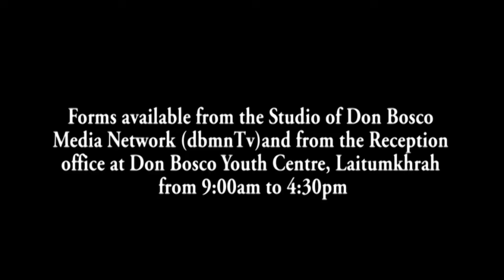NGAT U BANGLADESHI HA TYNSONG KI BSF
Hadien ba ki syntiat ki la ai jingtip kiba paka sha ki pulit Border Security Force (BSF) ia ka jingdon ki nongkhaii be-ain ha khappud India-Bangladesh ha Kanai ha thain South West Khasi Hills, ki la pynap shrip bad tynsong ia kita ki nongkhaii tuh ha ka 23 tarik Nailur.
Ha kane ka jingappahar jong ki BSF, la ngat uwei u Bangladeshi uba kyrteng Tonik Hajong 38 snem ka rta uba shong basah ha  Netrakona District ka Bangladesh. Na ka pla ba u la kieng ha met la lah 2,37,500 Taka, ka pisa Bangladesh ban pyndonkam ha ka iadie iathied mar na shiliang sha shiliang khappud.
I aune u briew la aiti ha ki pulit ka Meghalaya ban tohkit bad ban leh kat kum ki kyndon ain.
Ha kawei pat ka jingjia, ki BSF na ka pyrton Battalion Basaw (4th Battalion), ki ioh bat bad kem ia ki mar kiba shongdor palat 15 lak tyngka kiba kynthup ia ki jingsleh bad umphniang pynbha briew. Ki BSF ki la iakhun bad pyndem toin ia ka kynhun kaba don 5 ngut ki briew, kiba la phet krad lailum laiwah bad ieh noh shadien ia ki mar ki mata ba ki kit ha khlieh bad ha met.
Ia kine ki tiar la aiti ha ki pulit Customs jong ka sorkar India kiba don ha kane ka shnong. Ki jingtohkit ki dang iaid shaphrang.
1. Local Cable LCN Channel 279
2. YouTube Channel
3. OTT @ dbmnTv